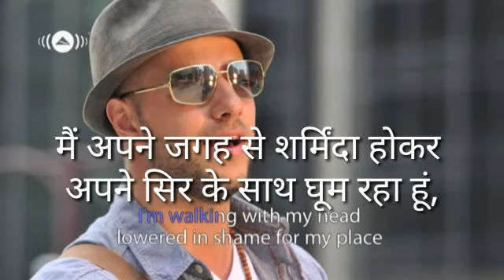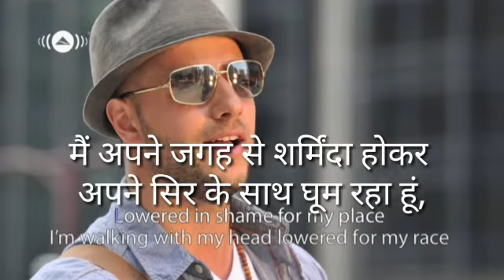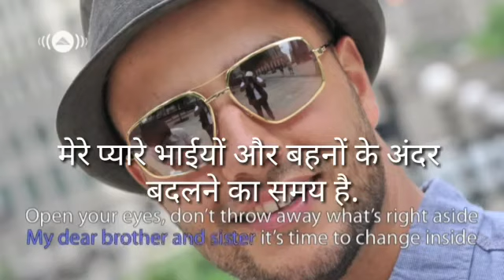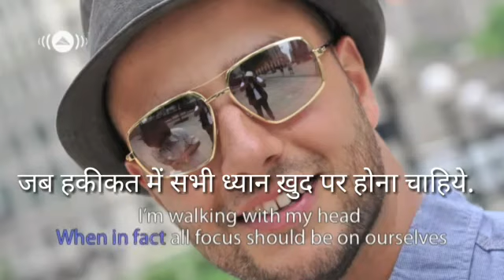Maher Zain - Awaken(जागृत करना) | Lyrics song | With HINDI(हिन्दी) Translations । Hindi subtitle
azan beautiful voice in world
azan makkah
azan makkah fajr
azan makkah fajr 2021
azan status
azan madina munawara
beautiful azan in the world
beautiful azan in the world boy voice
best azan in the world
best azan in the world 2021
best azan reaction
best azan in india
beautiful azan in village